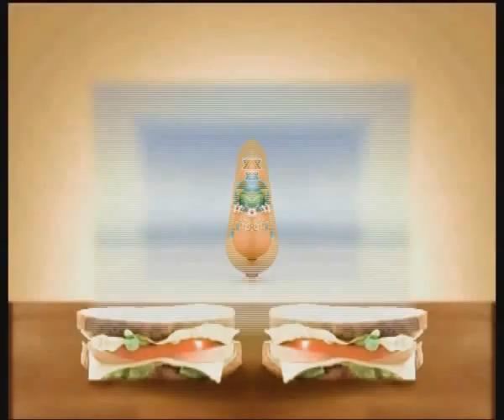(WARNING: LOUD) Parizaki Ifantis in G-Major 9999 Squared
Requested by VideoYTPer6423

A.K.A (NEW EFFECT) Parizaki Ifantis in G-Major 19998

Warning: Turn down your volumes so this way it won't damage your ears!